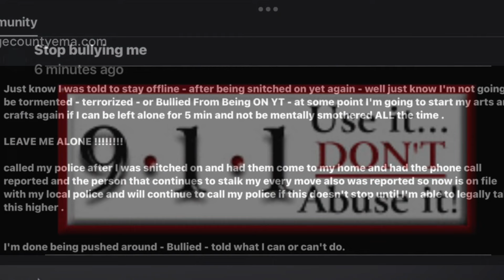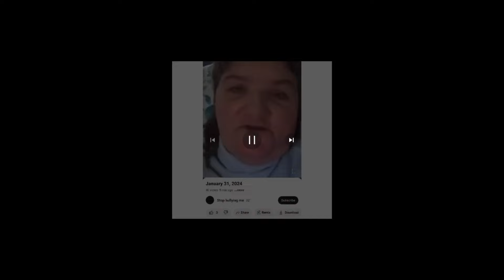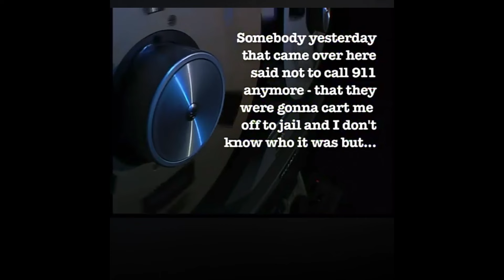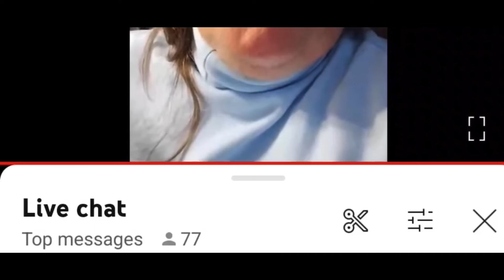Im calling MY police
Mrs P as we know calls the police for everything , boxes of SS, gag gifts, people fighting with her online .  Calls them for emails, texts, she doesnt like.  Calls them to make  extra patrols for her imaginary threats.  Calls them to make false reports on noodle mash .   We all got to watch that several times from her own security system.  noodle mash never went live to tell mp she wanted her and the child dead and cold in the ground .  looking back maybe if they had charged her w false reports and abuse of 911  we wouldnt be here today.

Not only does mrs p abuse 911 and police resources from her own ridiculus calls , but the amount of resources tied up when she makes death threats on her CP .

She is us to the handouts and treats the police like that is all they have to do.  There was so many incidents of ppl arrested for calling 911 for NO emergency .  that includes non emergency numbers.
Mental Health is no free pass from going to jail for 911 abuse.

Word on the street is , shes pushing her luck